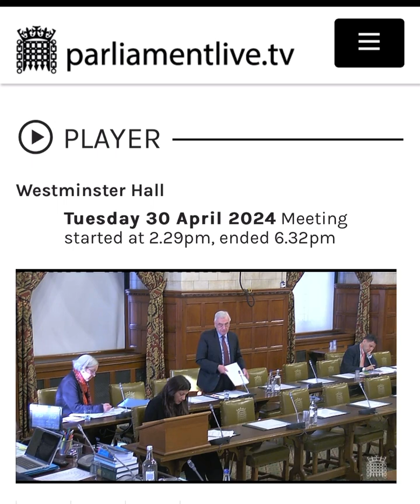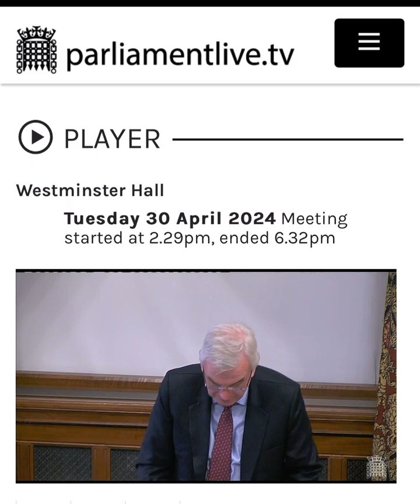Westminster Debate 30 April 2024